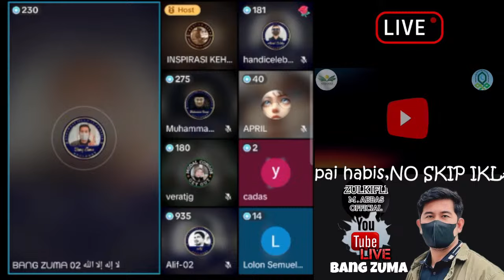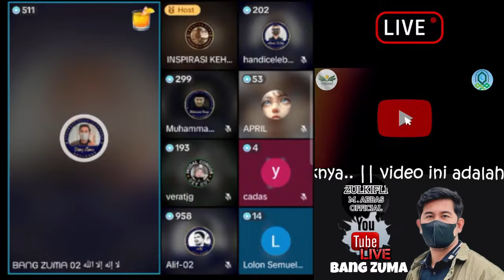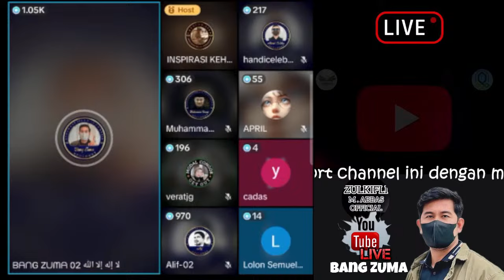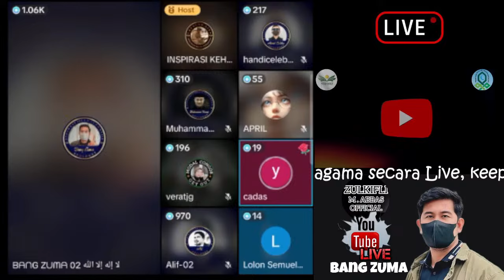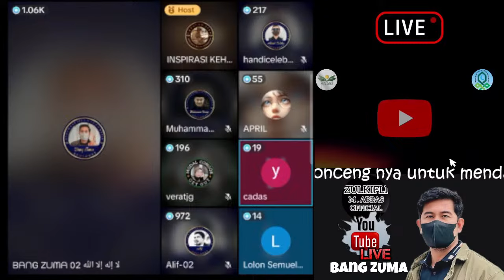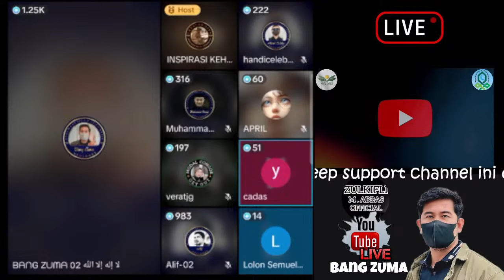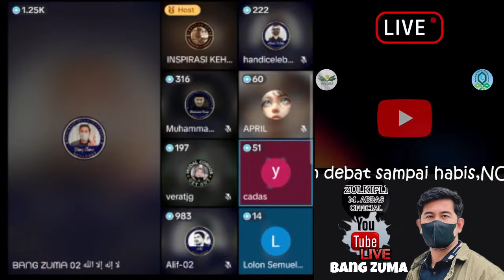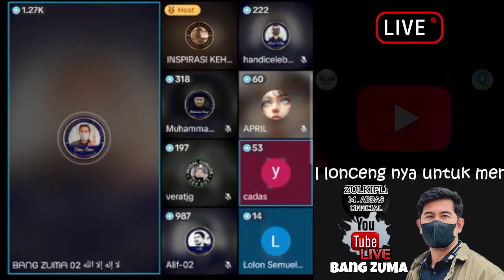PDT. YUSUF dari KAT0L1K BINGUNG MENJAWAB TERKAIT YESUS PALSU..